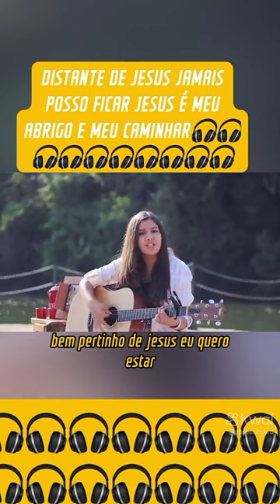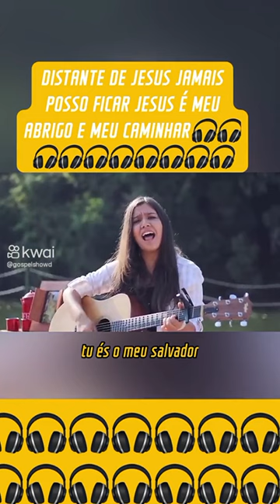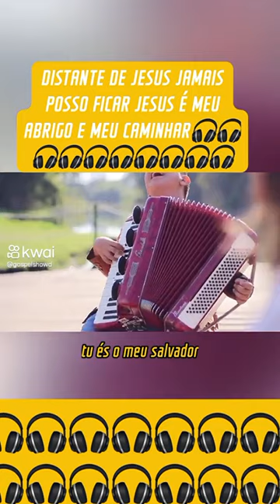9 de outubro de 2023